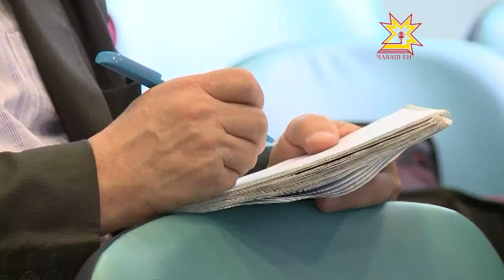Чăваш Республикин ял-хуçалăх министрĕ Сергей Павлов журналистсемпе тĕл пулчĕ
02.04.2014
Метеорологсем пĕлтернĕ тăрăх кăçал çу кунĕсем шăрăх пулаççĕ. Çавăнпа та Чăваш Республикин ял-хуçалăх министрĕ Сергей Павлов ял ĕçченĕсене иртерех акана тухма сĕнет. Çакăн пирки вăл ятарлă пресс-конференцинче пĕлтерчĕ.